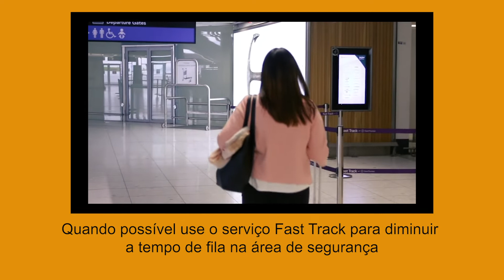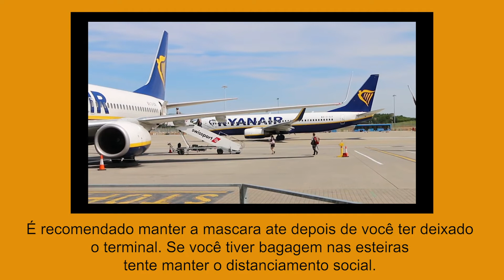Volta do turismo? Quando poderemos viajar?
Bem Vindo de Volta ao Canal Lu Galvao Pelo Mundo!🙏

Nesse video vocês vão ver a esperança no fim do tunel. O turismo pode voltar em breve mas com muita cautela! Ainda não é hora de viajar, mas vemos a volta dos equipamentos turístico e de melhoras para o cenario turístico. Porém brasileiros terão que esperar para planejar. Assista o video para entender mais!

🎬VIDEOS toda Quarta-Feira com novidades sobre Irlanda e Mundo pra voces!